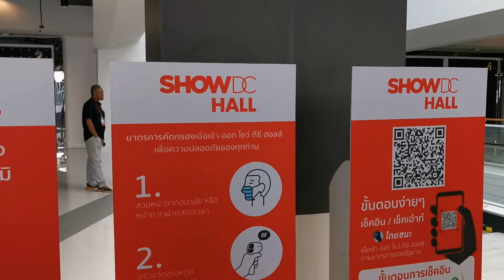บรรยากาศคนรอซื้อตั๋วคอนเสิร์ตบ้านสิงห์ออนทัวร์ SHOWDC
บ้านสิงห์ออนทัวร์ บ้านสิงห์ออนทัวร์ภาคกลาง บรรยากาศคนรอซื้อตั๋วคอนเสิร์ตบ้านสิงห์ออนทัวร์ SHOWDC พระราม9 กรุงเทพ แสดง 14-15 พย.2563